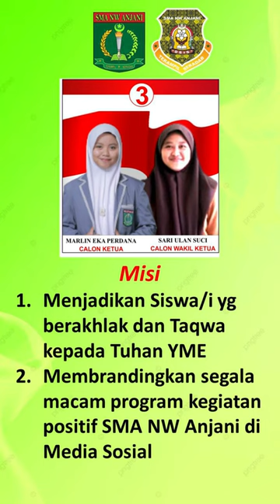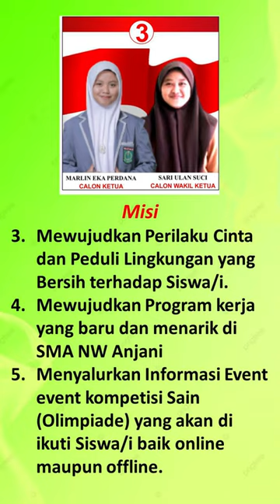VISI MISI CALON KETUA DAN WAKIL KETUA OSIS SMA NW ANJANI NO.03 "Sedikit Bicata Banyak Bekerja"